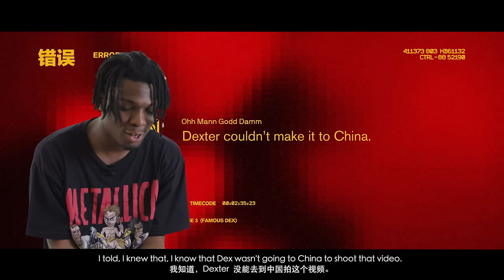Rappers React to Higher Brothers | Migos, Lil Yachty, Playboi Carti, KYLE, & more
Rappers react to China's greatest hip hop hope, the Higher Brothers!

Featuring Migos, Lil Yachty, KYLE, Playboi Carti, PnB Rock, Denzel Curry, Smokepurpp, Xavier Wulf, Wifisfuneral, Joey Purp, G-Herbo, Smino, Warhol.SS

88rising forever.

Dreamed up by sean88
Director: Jason Ano
DP: Michael Rodgers
Editor: Daniel Pinto
Asst. Editor: Nicholas Liem, Isha Walia